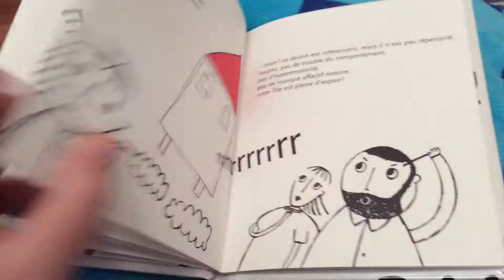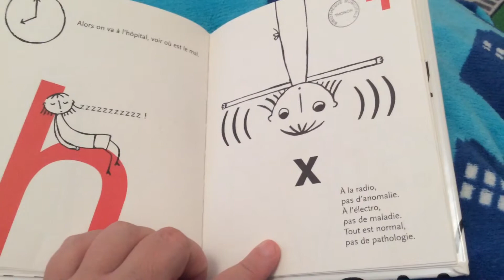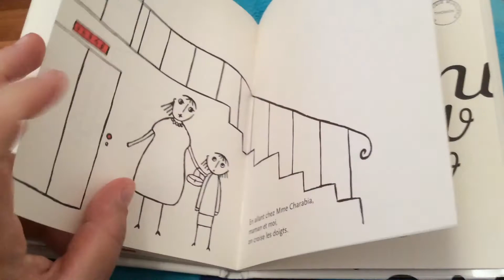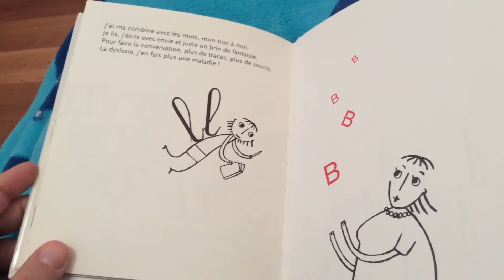[DYS] J'ai attrapé la dyslexie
Merci de regarder ma chaine, je suis maman solo d'un petit garçon handicapé et je vous fais découvrir au fil des mois des livres destinés aux enfants et traitant de l'handicap, afin d'ouvrir le monde à plus de tolérance.
Je reprécise qu'aucune de mes vidéos ne sont monétisées, mon seul et unique but est de diminuer les discriminations envers les différentes formes d'handicap, par le partage de la lecture de ces livres qu'on ne trouve pas suffisamment dans les écoles.

Aujourd'hui, je vous présente "J'ai attrapé la dyslexie" par Zazie Sazonoff.
Il est édité chez Actes Sud Junior, collection Encore une fois.
Ce livre présente la dyslexie avec des mots d'enfants.
La dyslexie est un trouble de l'apprentissage de la lecture et de l'écriture, elle est reconnue comme un handicap par l'OMS depuis 1993.